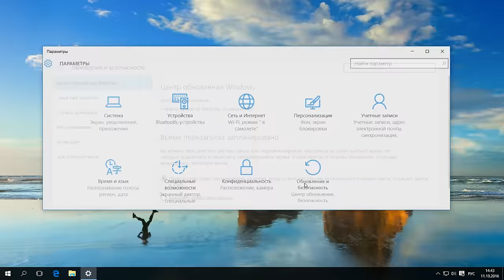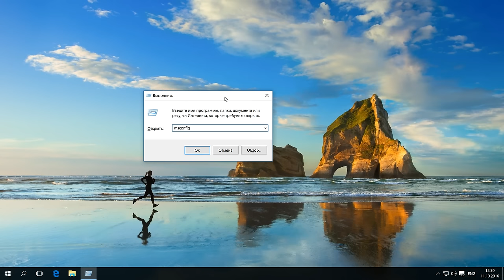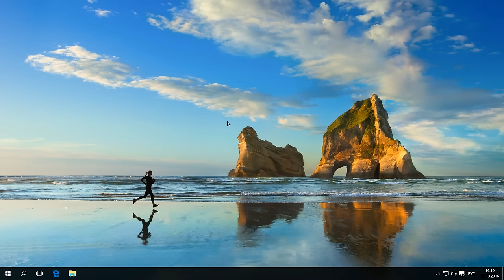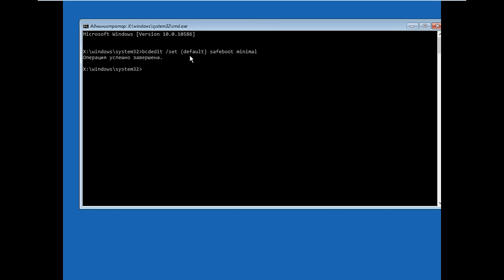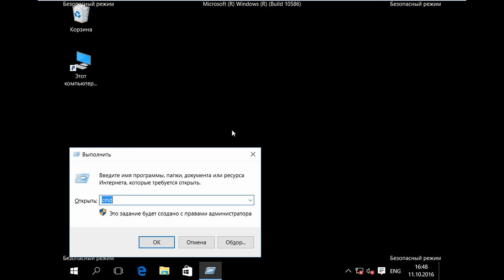Как загрузить Windows 10, 8 или 7 в безопасном режиме, как отключить безопасный режим 👨‍💻⚙️🛠️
👍 Смотрите как загрузить Windows 10 в безопасном режиме и как отключить последующую загрузку в безопасном  режиме. Используя инструкцию вы сможете войти в безопасный режим как на рабочем компьютере, так и если система не загружается. Этот режим предназначен для диагностики операционной системы на компьютере или ноутбуке, но функционал Windows при этом сильно ограничен.

Содержание:
0:00 - Первый способ
1:20 - Второй способ
1:55 - Третий способ
2:23 - Четвёртый способ

До Windows 8 загрузка операционной системы в безопасном режиме осуществлялась с помощью клавиши F8. F8 необходимо было зажать сразу после включения питания или перезагрузки Windows XP, Vista, или Windows 7 и компьютер загружался в безопасном режиме автоматически. Отключение этого режима не требовалось, достаточно было снова перезагрузить компьютер и система включалась в обычном режиме.

"Безопасный режим" следует использовать только в случае если работа с системой заблокирована. Мы рассмотрим 4 способа входа в безопасный режим:

Вход в безопасный режим через параметры системы и консоль восстановления - 00:22;
Вход в безопасный режим через msconfig - 01:20;
Вход через перезагрузку с удержанием кнопки "Shift" - 01:56;
Вход через командную строку и консоль восстановления - 02:24;

Смотрите другие ролики на тему: БезопасныйРежим, ЗагрузкаКомпьютера, КонсольВосстановления, F8, Ноутбук, Windows10.